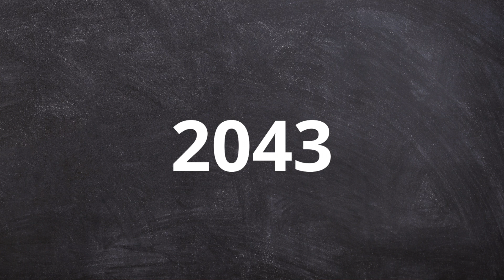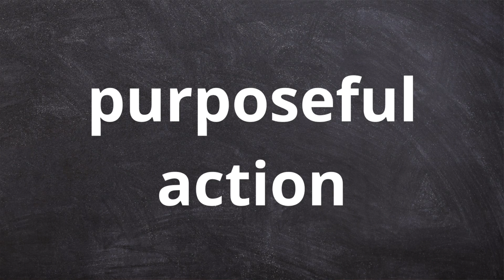How to change your view of differences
It is important to change your biases toward differences from a negative view to a positive one. When you purposefully train your mind to see difference positively, you can be transformed by the way others see the world.